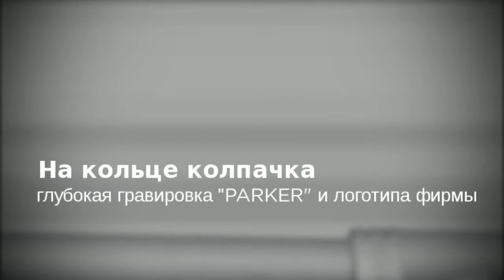Ручка-роллер Parker Premier Monochrome, Titanium PVD 2011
Вы можете приобрести Ручку-роллер Parker Premier Monochrome Titanium PVD 2011 в магазине 1001 Ручка.ру